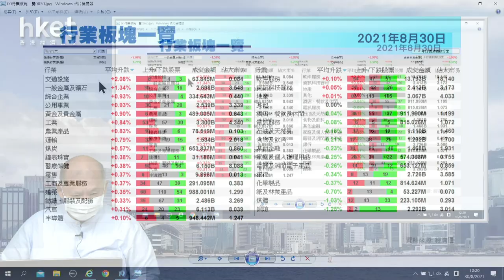【石Sir午市閒談】今日推介龍源電力｜建行、中銀香港、中集安瑞科、中行、網易最新部署(2021年8月30日)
恒生指數中午收報25495點，升88點。期指應如何部署？《香港經濟日報》專欄作者石鏡泉（石Sir）推介龍源電力（00916），另亦會分析建行（00939）、中銀香港（02388）、中集安瑞科（03899）、中行（03988）、網易（09999）最新部署，詳情待石Sir為你分析。